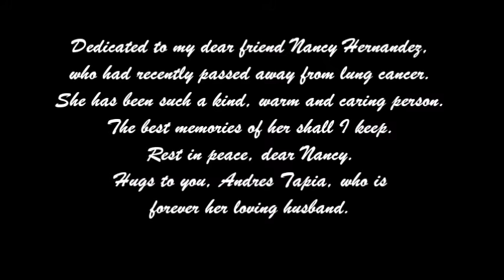F. Tarrega - Recuerdos de la Alhambra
Marko Topchii; Recuerdos de la Alhambra by F  Tarrega

Dedicated to my dear friend Nancy Hernandez,
who had recently passed away from lung cancer.
She has been such a kind, warm and caring person.
The best memories of her shall I keep.
Rest in peace, dear Nancy.
Hugs to you, Andres Tapia, who is
forever her loving husband.